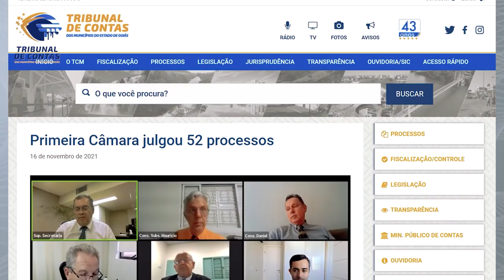17/11/21 - Minuto TCMGO - Primeira Câmara